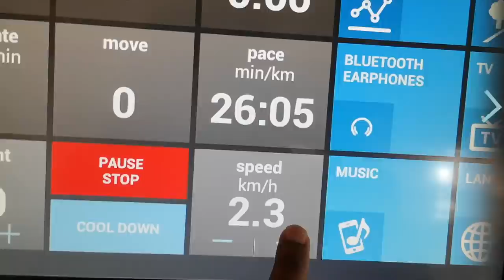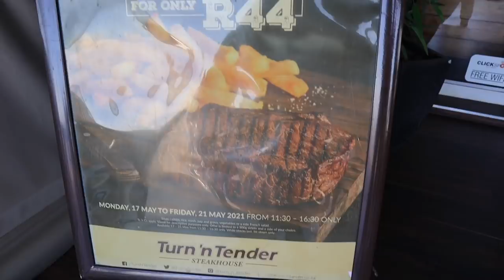A Day In The Life Vlog: Come To The Gym And Brunch With Ntate Maps And I | Dimpho Maponyane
**Open me in 1080HD**

Mme Maps